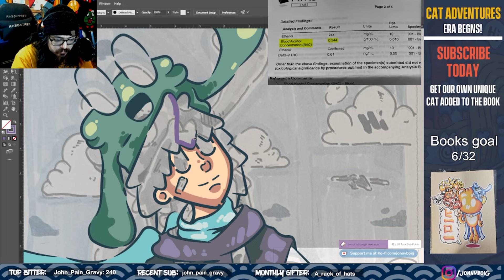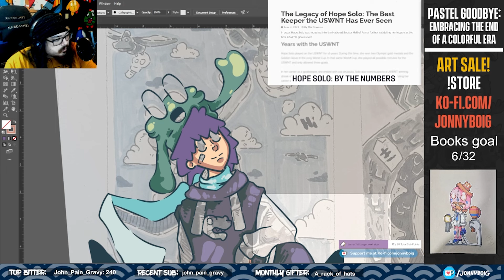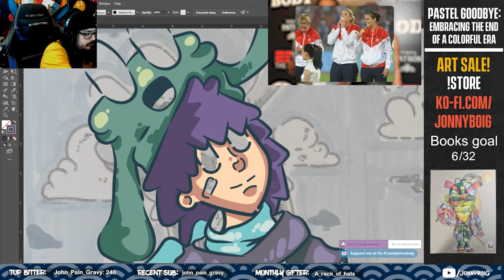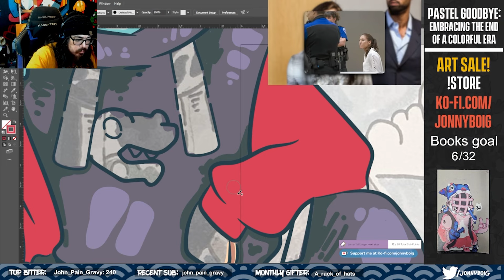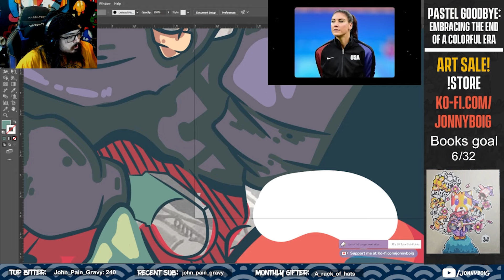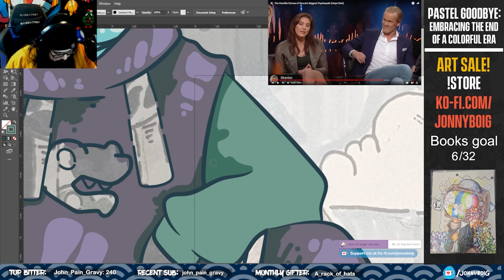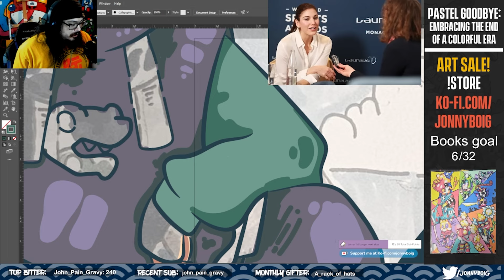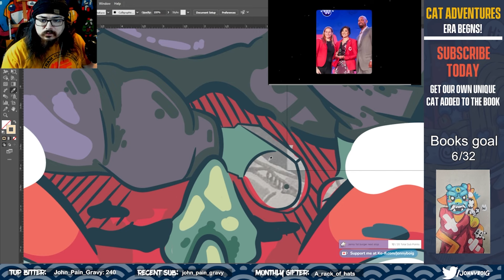The Horrible Crimes of Soccer's Biggest Psychopath (Hope Solo) Reaction